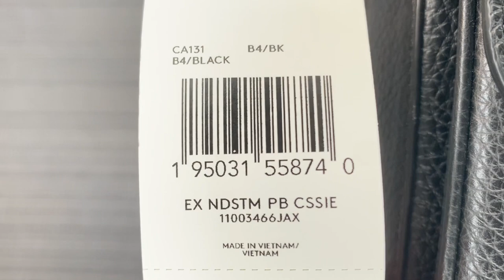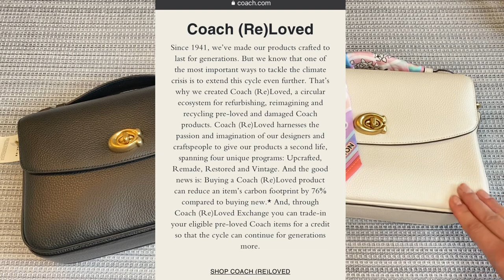Is the Coach Cassie back?? *What Coach HQ Told Me*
The Coach Cassie crossbody was discontinued in 2021 … or was it? The Cassie reappeared in the 2022 Nordstrom Anniversary Sale as a Nordstrom Exclusive and quickly sold out. Will Coach be relaunching this discontinued favorite in 2022? I email Coach Customer Care and this is what they told me!